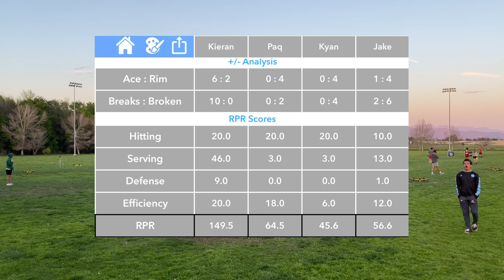USAR West Regionals Semifinals G2 vs J. Woolley / K. Kornfeld 2/24/24